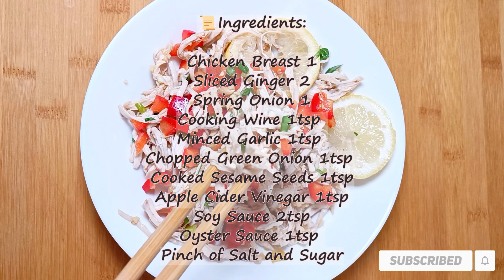The BEST Shredded Chicken Salad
Hello everyone! 😊Today, I'm excited to share with you a refreshing and delicious summer recipe – Chicken Shredded Salad! This dish features tender chicken breast as the star ingredient, paired with fresh vegetables for a crisp and nutritious delight, making it the perfect choice for summer.

In this video, I'll show you through the process of preparing this Chicken Shredded Salad. We'll start by boiling the chicken breast until it's cooked through, then shred it using our hands. We'll combine it with fresh vegetables to add texture and vibrant colors. Finally, we'll mix it all together with a special dressing, resulting in a refreshing and flavorful Chicken Shredded Salad.

Not only is this salad bursting with flavors, but it's also quick and easy to make, making it ideal for busy summer days. Whether you enjoy it for lunch or dinner, it will provide you with a satisfying and energizing meal. I hope you'll love this refreshing and delicious summer recipe!💕

📜Ingredients:

Sliced Ginger 2
Spring Onion 1
Cooking Wine 1tsp
Minced Garlic 1tsp
Chopped Green Onion 1tsp
Cooked Sesame Seeds 1tsp
Apple Cider Vinegar 1tsp
Soy Sauce 2tsp
Oyster Sauce 1tsp
Pinch of Salt and Sugar

Enjoy the deliciousness! 😍

If you liked the video, you can support the development of the channel:
🍕RATE the video. I would love to hear your views, which are very important for the development of the channel.